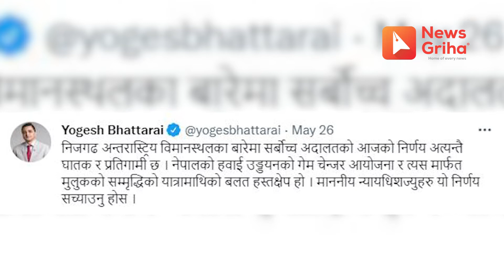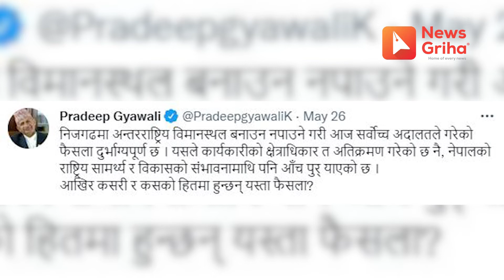सर्वोच्चको आदेश र निजगढ विमानस्थलः कसले के भने ?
A daily news analysis program by Bijay Paudel for Newsgriha